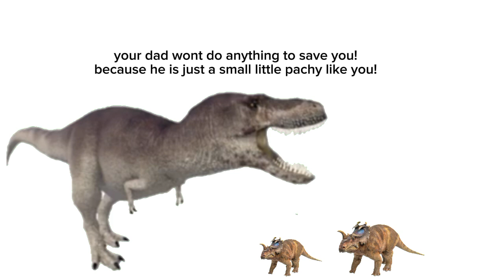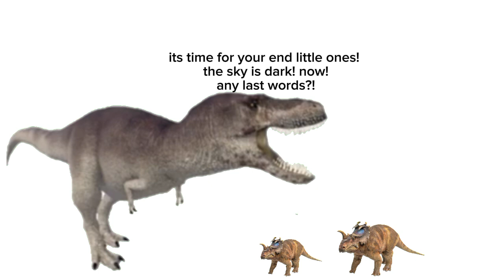if centrosaurus is added in dwm part 2